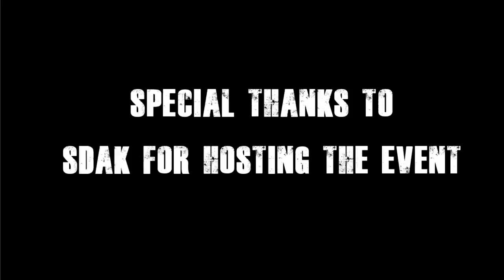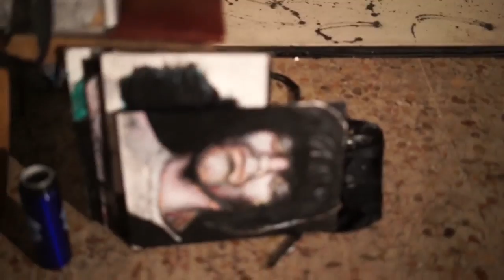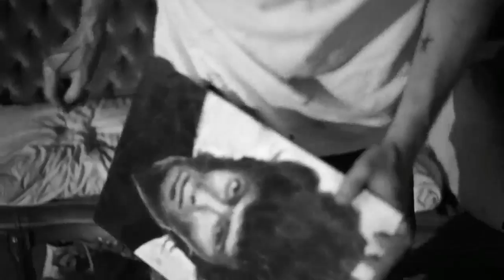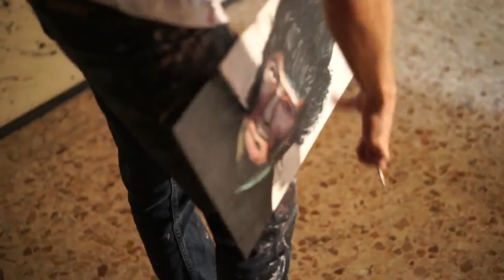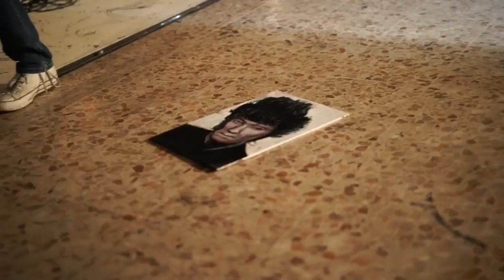Super Trutux ft. Jesse Mosher (NYC) - Halibut Ambientale + Individuale - Live @CPA Sud Squat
ENG: Based on an idea of Professional Punkers to add art to instrumental core, Super Trutux tells us what happens inside the human brain in the various phases of schizophrenia, they do it instrumentally with a speaker and Jesse Mosher is completing the picture with his live painting arts skills. Exclusive Complete Live Footage! - Super Trutux featuring Jesse Mosher Instrumental-Core with Live Painting at CPA Firenze Sud (Italy), thanks to SDAK for giving us a location to film the event. ---***---

ITA: Da un'idea di Professional Punkers di mischiare arte e instrumental core, i Super Trutux ci raccontano cosa succede nella testa di un uomo nelle varie fasi della schizofrenia, lo fanno in maniera strumentale con uno speaker e Jesse Mosher completa il tutto con il live painting!